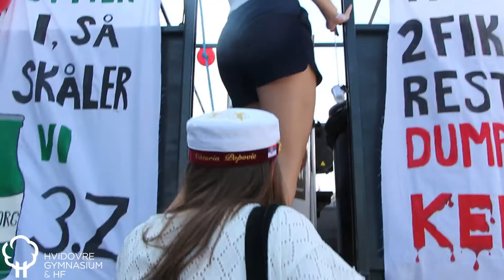Tranlokation og vogntur 2020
Fredag den 26. juni 2020 var dagen hvor årets studenter fik overrakt deres eksamensbevis, og efterfølgende bevægede sig ud på vejene i de festlige vogne, iført deres flotte nye huer.